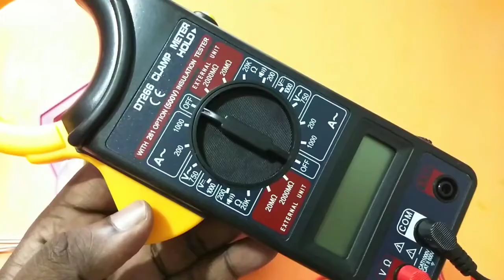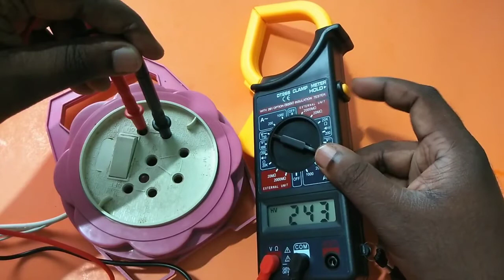DT266 Clamp Meter How to measure AC Voltage | Multimeter